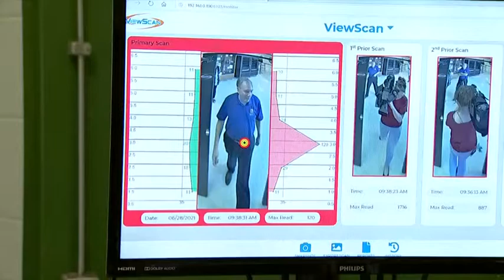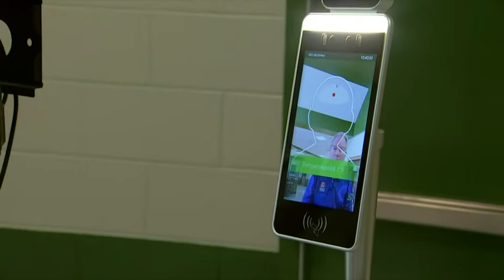SCHOOL PATROL: New safety devices introduced at Murray County High School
SWC account executive Pat Henley explains technology integrations featuring IPVideo View Scan and Halo Smart Sensors along with OneScreen Go Safe body temperature scanners.